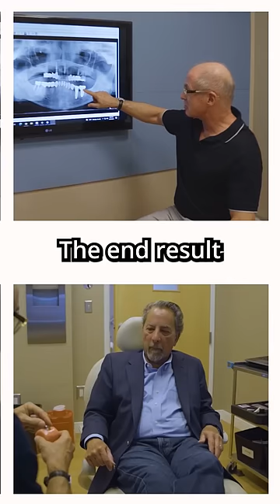Find Out Why His Visit Is Always Worth It